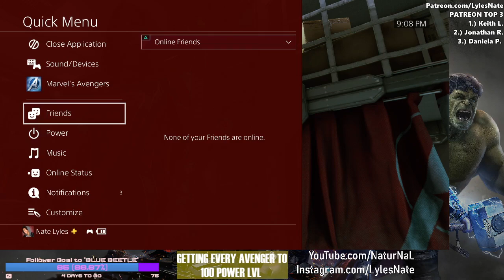Ms Marvel is as Charming as She is Fierce! [Getting Every AVENGER to Lvl 100]- Marvel's Avengers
I'm on mission to get all of Marvel's Avengers to the 100 power level! This is Kamala Khan's turn ^_^

NATE’S GEAR
Cameras

Hardware
10" Selfie Ring Light with 63" Tripod

Lights
GMV LED Lights
10" Selfie Ring Light with 63" Tripod